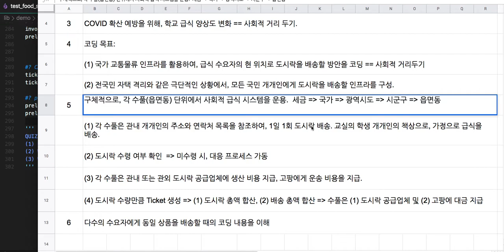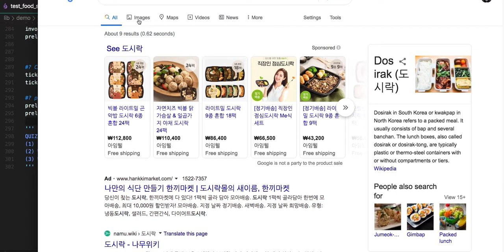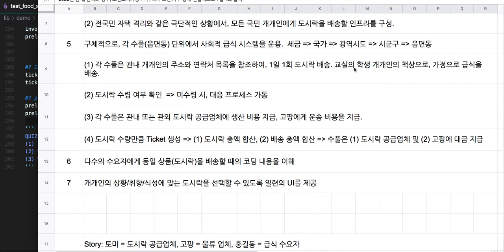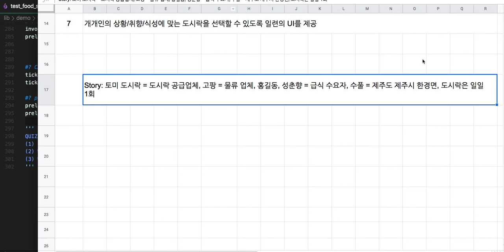[급식 인프라] 001 = [전자 여권] 166 - Extension 07: 국가 급식 인프라(개요)